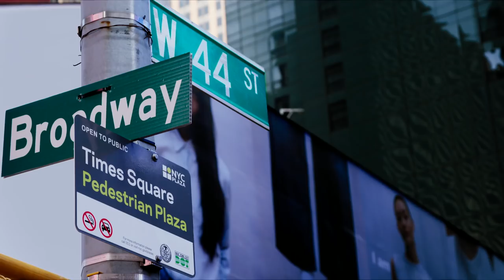Spike Lee's "Headwear Game" - Investigating Hat Culture in America (Full Version) | LIDS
Years after battling the Pacers and Reggie Miller, legendary film maker, Spike Lee, journeys back to Indianapolis to investigate the history and impact of headwear in the U.S. Spike travels to Indy to visit the epicenter of all-things hats, LIDS HQ, located in "Captown USA."  He also walks the streets of NYC to ask people how hats impact fashion, sneaker-heads, love of sports and pop culture.